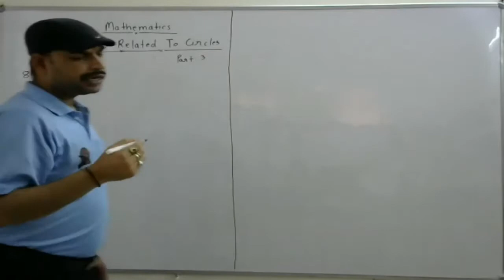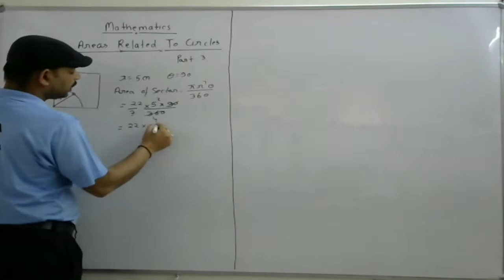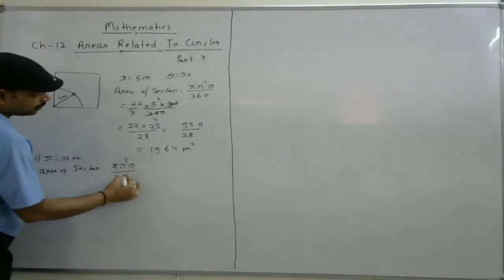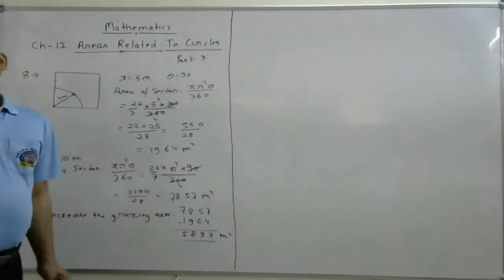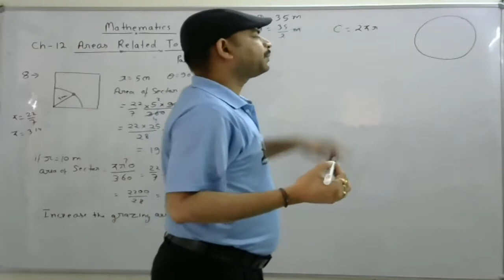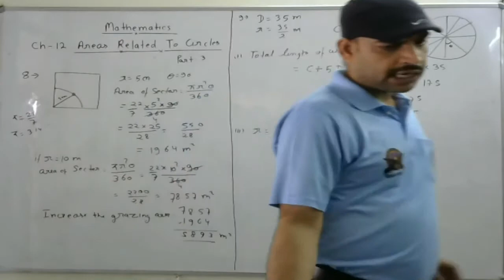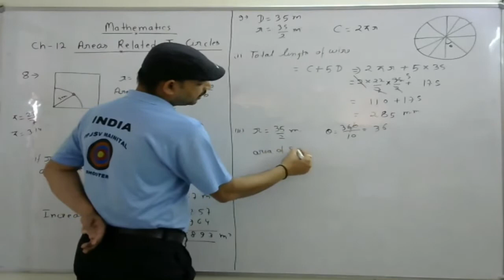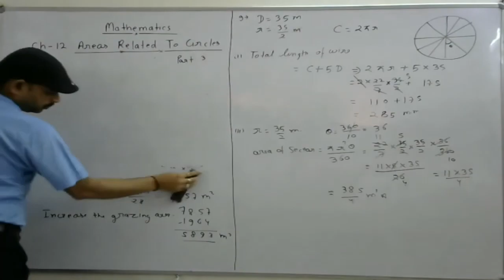Ex 12.2 Q- 8,9